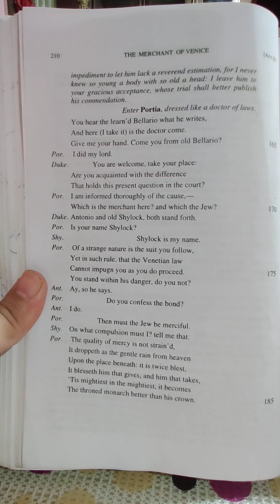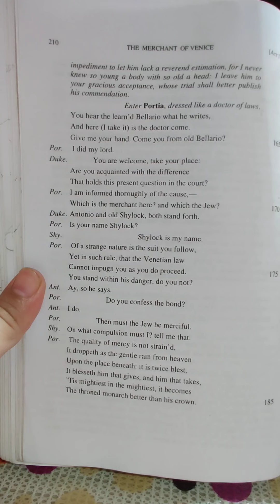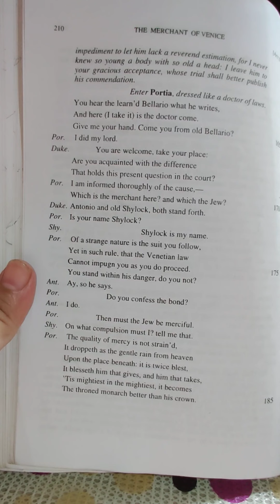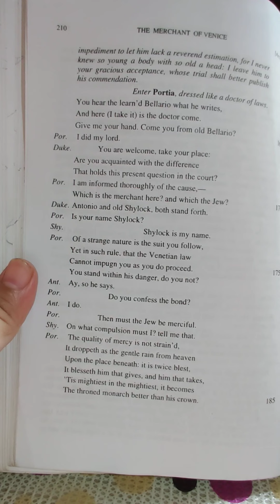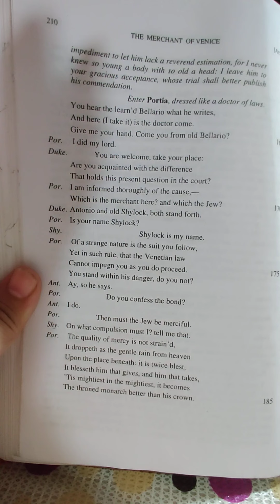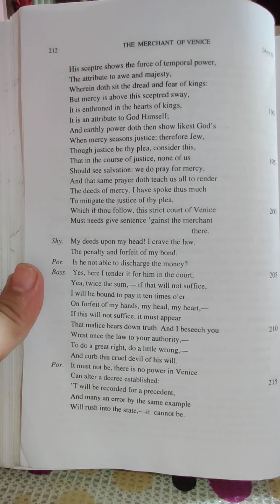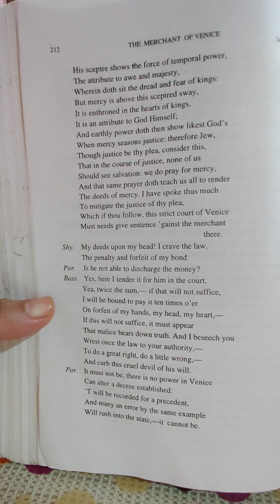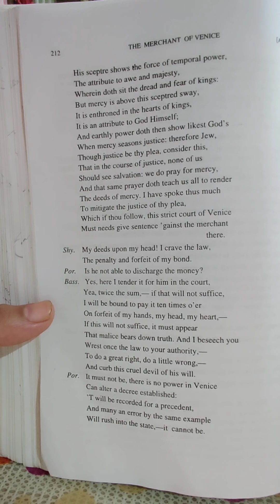Class X Act-4 Sc-1 (Part-4)